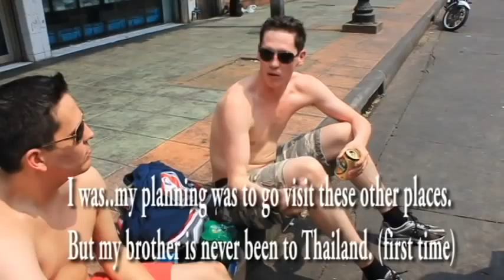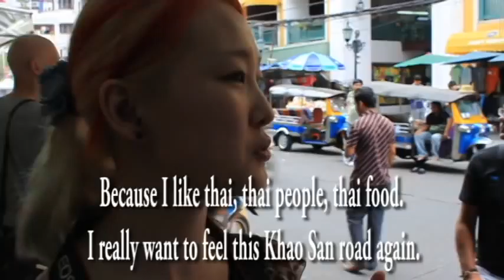Amazing Thailand - Bangkok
This project is for our Popular Culture assignment. Enjoy it! Dedicated to us; Balamurugan, Joseph, Nicol and Robert. :)

Anyway, it's my first video which i shot and edited myself